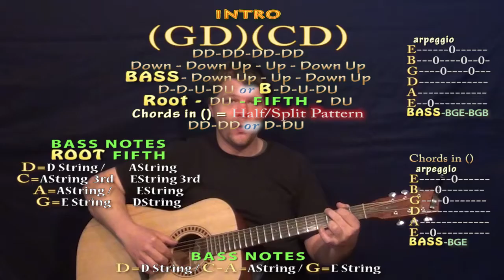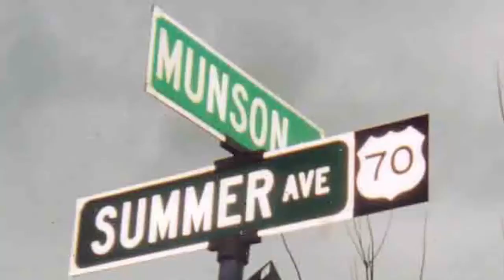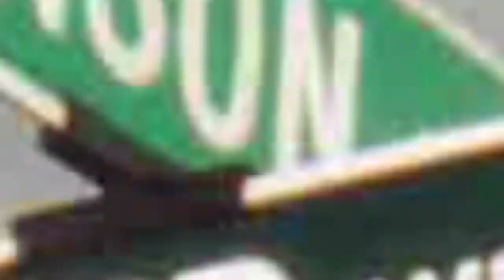Peter Cottontail (Gene Autry) Guitar Fingerstyle Cover Lesson in G with Chords/Lyrics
Super easy guitar cover lesson on Peter Cottontail with chords and strum patterns to cover the song or play with the recording Woohootiehoo and Best of luck! ELVIS GUITAR LESSONS

PIANO LESSONS ...